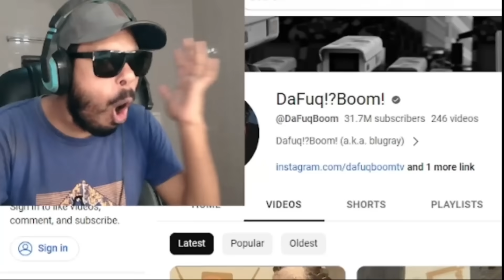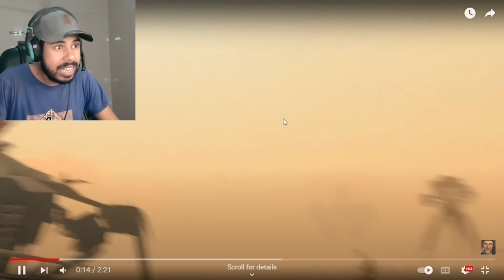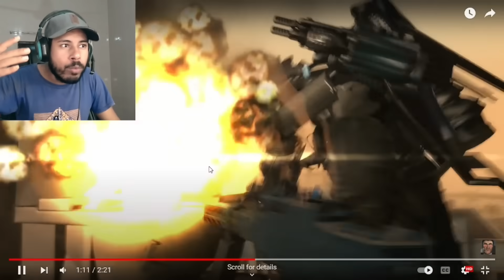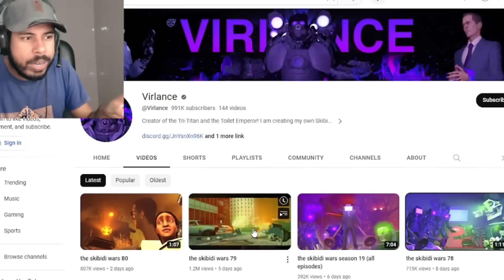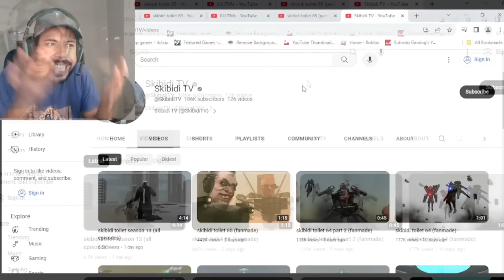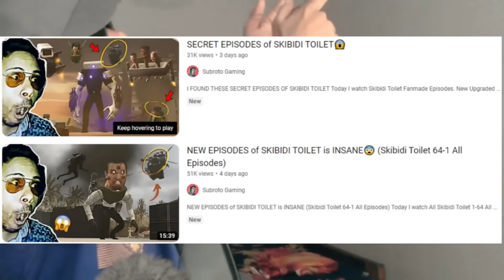SKIBIDI TOILETS ARE GETTING MORE POWERFUL😱 (Skibidi Toilet 66-1 All Episodes)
In this Video we are watching new Episodes of Skibidi Toilets. Hope You Enjoy😘!

Video I reacted to: @DaFuqBoom @Virlance @SkibidiTV